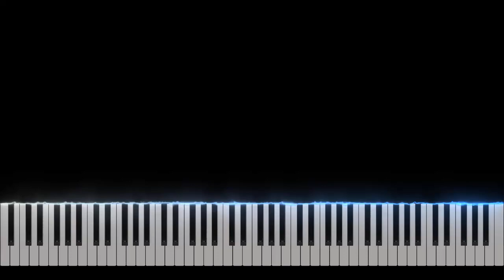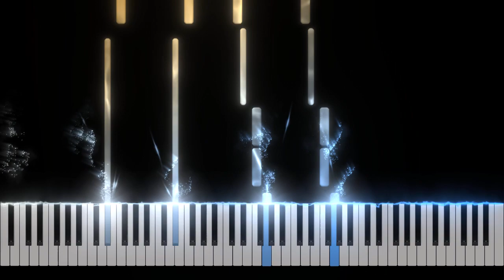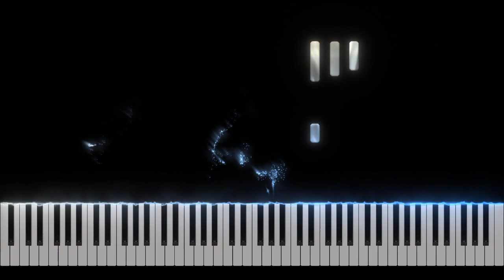The Summit (God Of War Soundtrack) Piano Tutorial [Nivek.Piano]